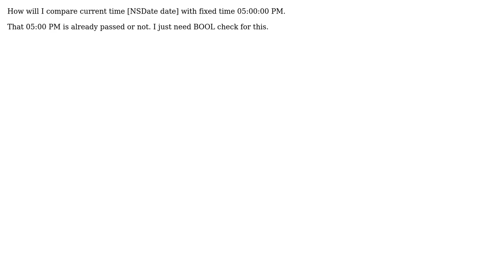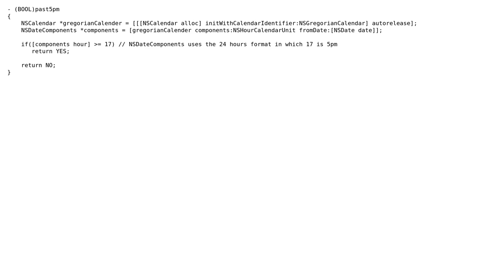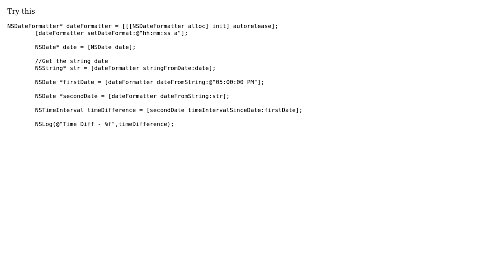Compare current time with fixed time 05:00:00 PM (4 Solutions!!)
Compare current time with fixed time 05:00:00 PM

With thanks & praise to God, and with thanks to the many people who have made this project possible! | Content (except music & images) licensed under CC BY-SA | Music | Images & others | With thanks to user Tariq user JustSid user danny_23 user Chetan Bhalara user Aaron and the Stack Exchange Network Trademarks are property of their respective owners. You are responsible for your own actions.